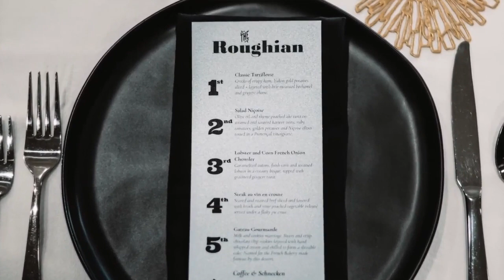Local chef offers unique pop-up dinner parties through her business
The Roughian Supper Club started in March 2019, and has been providing people in the Coastal Bend, and the state of Texas with good food and good memories at its events.